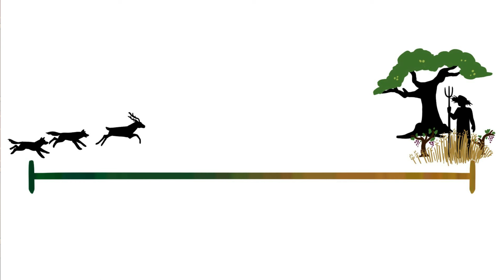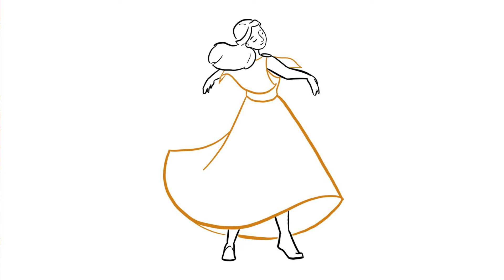Artemisa: diosa de la caza y la juventud (mitologia griega) | Archivo mitologico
Artemisa es la diosa griega de la caza, la juventud, la muerte, los partos, la magia... Una diosa muy popular y adaptable que se fusionó con muchos dioses locales.

Fuentes 📚:
Stephani Budin, Artemis: Gods and heroes of the ancient world (2016)
María Luisa Vázquez de Ágredos-Pascual, "Bajo el signo de Artemisa: iniciación femenina, sexualidad y magia en la antigua Grecia en Las "paides" y las "puellae": aspectos de la infancia femenina en la antigüedad clásica (2012)
A. Henrichs, "Hecate", Oxford classical dictionary (2015)
Grimal, Pierre. Diccionario de mitología griega y romana (2018)

0:00 intro
1:34 orígenes
5:09 diosa de la caza
7:23 diosa de la muerte
9:53 diosa de los jóvenes
15:24 diosa de los partos
16:09 Azafrán, magia y la luna